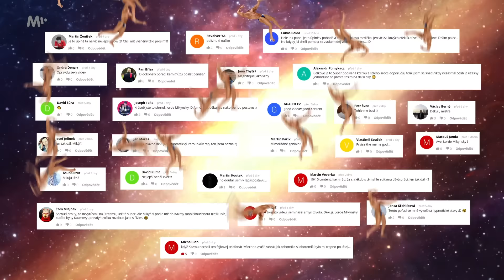Přemotivované motivační video, které musíš vidět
Na internetu se dají najít lidé, kteří vás motivují, poradí a i naučí spoustu věcí. No a pak je tu Marcus Revolta. Marcus se o všechny tyto věci snaží, aniž by sám něco věděl nebo uměl. V čem je teda tajemství toho, jak být správný motivátor?